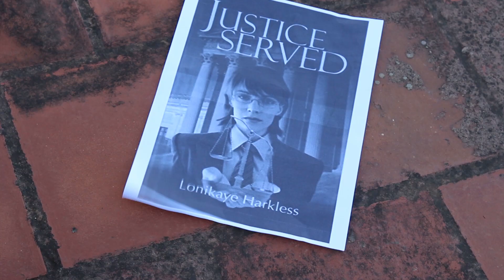JUSTICE | The Short film | CMS BU | BIJITH VAKKALARY & FRIENDS